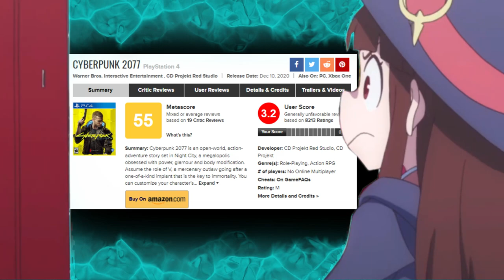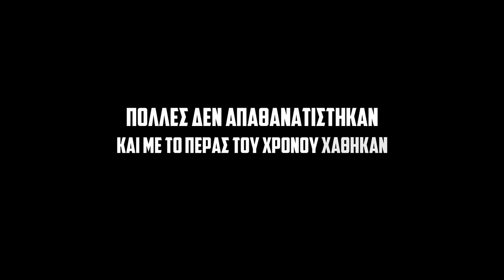🅰🅽🅸🅼🅴 του 2020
►Υπερ Ανάλυση Dragon Quest: The Adventure of Dai 2020

Chapters
00:00 Intro
00:37 Akudama Drive
01:54 Taisou Zamurai
03:21 Deca Dence
04:25 Dragon Quest
05:58 Blood of Zeus
08:11 Great Pretender